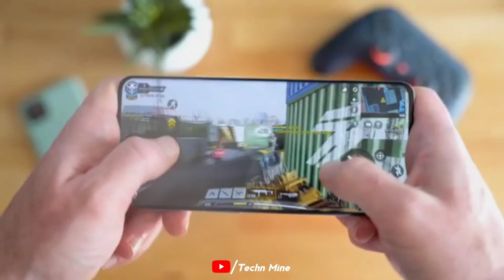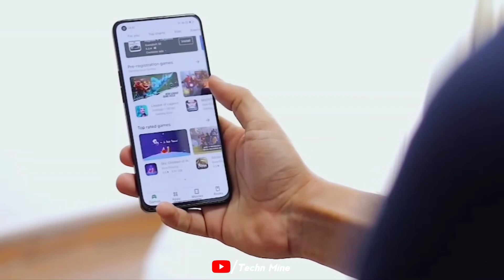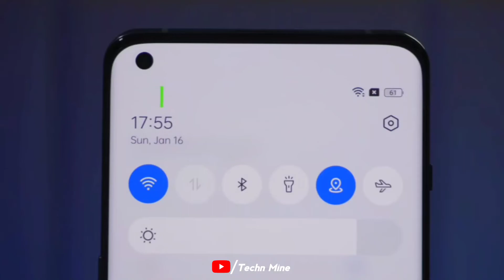Oppo F21 Pro Series 5G :- Hands-on & First Look | India Launch Confirmed With PRICE & All Specs🔥🔥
Hello Friends is video me aap logo ko Oppo F21 Pro Series 5g ke baat ki hai I hope video pasand aayi hogi tu video ko Like aur share kar dijiye...

Oppo F21 Pro 5G Series :- Hands-on & First Look | India Launch Confirmed With PRICE & All Specs🔥🔥

Oppo F21 Pro Series 5g price in India – ???

Music Name :- When Winter Rises – Vendredi